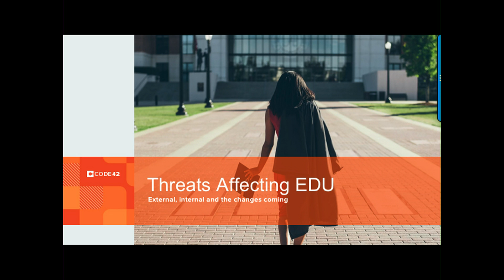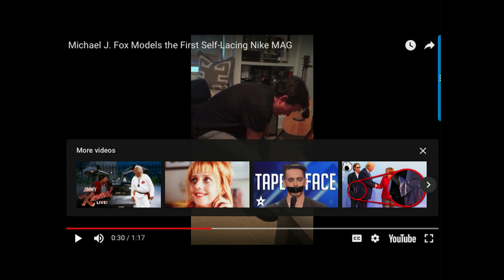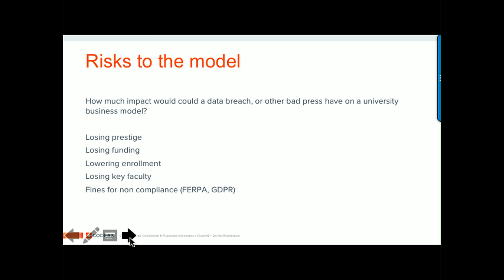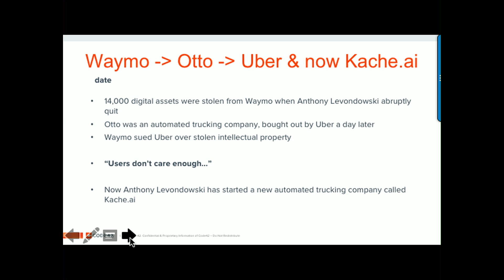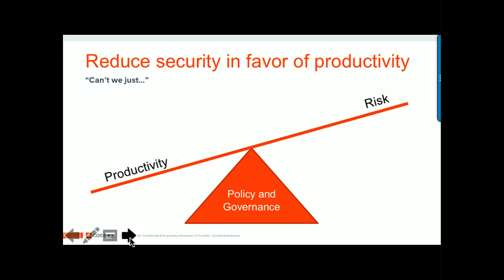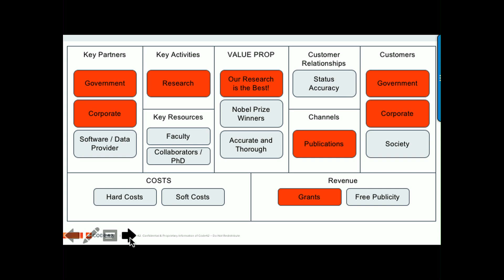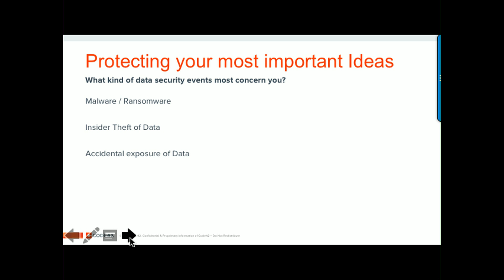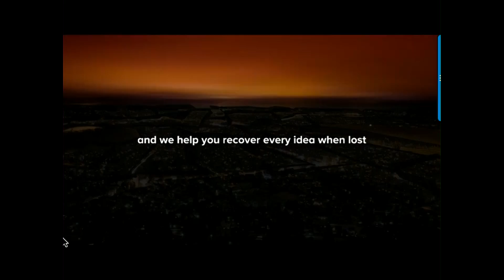External Threats Impacting EDU Today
Speaker:  Eric Hall